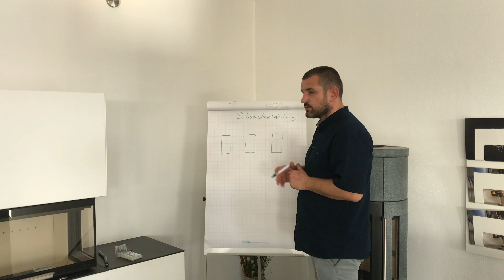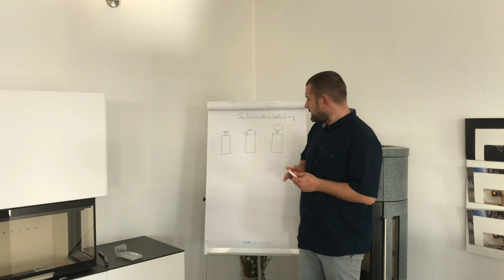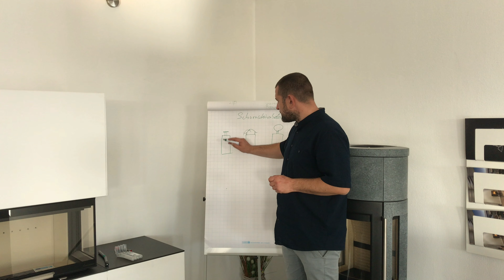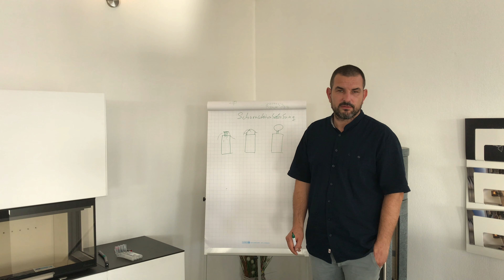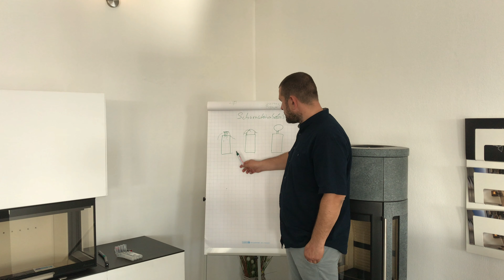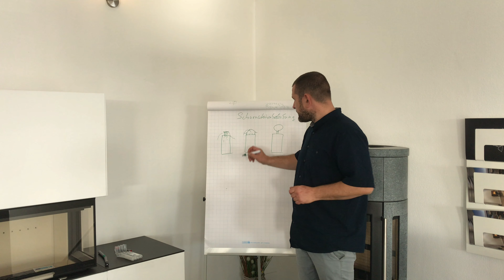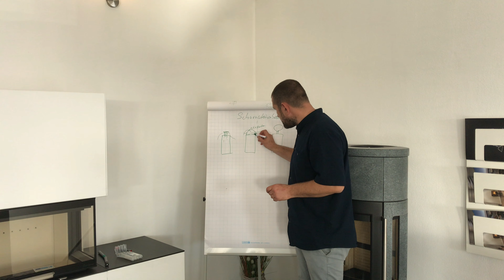Was ist eine Schornsteinabdeckung? Wann ist sie notwendig?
Was genau ist eine Schornsteinabdeckung und wann ist Sie nötig? Wie genau sieht eine Schornsteinabdeckung aus? Welche Unterschiede gibt es? Sollten Sie Fragen zu dem Thema haben, so hinterlassen Sie gerne unter diesem Video einen Kommentar.

Sie wünsche eine ausführliche Beratung rund um das Thema Kaminofen? Vereinbaren Sie gerne einen Termin mit uns: